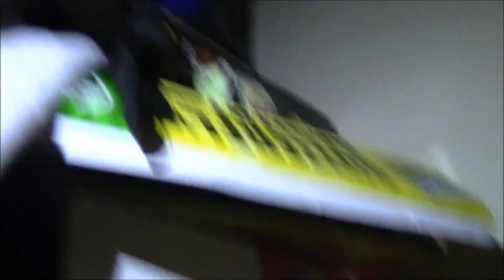TPD Movie: Iggy And Lemmy's Bullhorn!